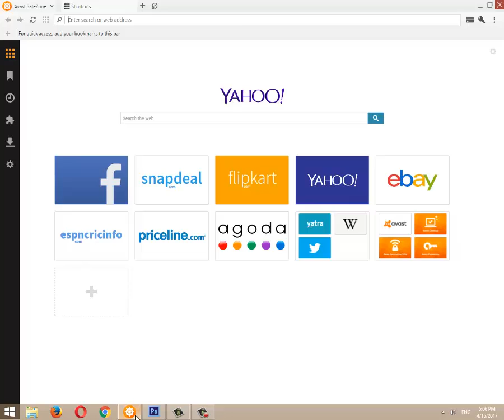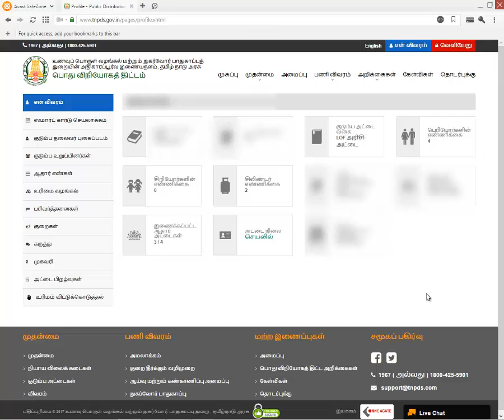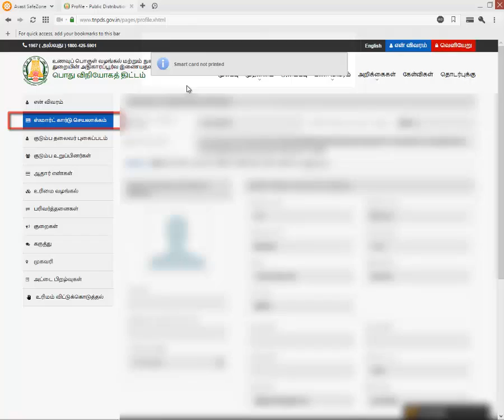TNPDS.COM | HOW TO | KNOW | SMART RATION CARD | IS PRINTED OR NOT | TAMILNADU | TNEPDS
உங்களுடைய ஸ்மார்ட் ரேஷன் அட்டை பிரிண்ட் செய்யப்பட்டு விட்டதா இல்லையா ? தெரிந்துகொள்வது எப்படி? முழு விளக்கம்

HOW TO KNOW YOUR SMART RATION CARD IS PRINTED OR NOT IN TAMILNADU ?

நன்றி!